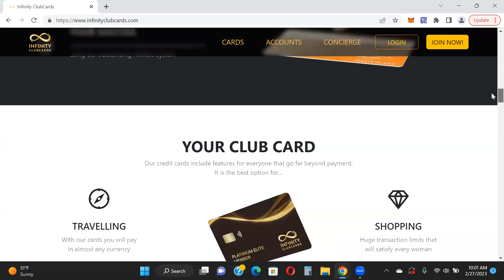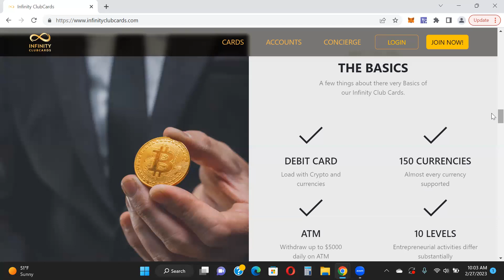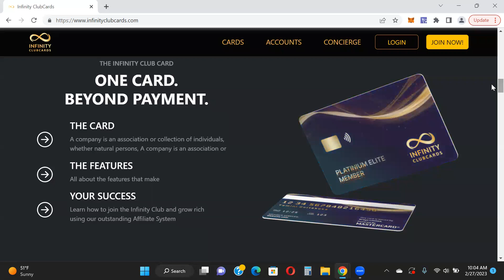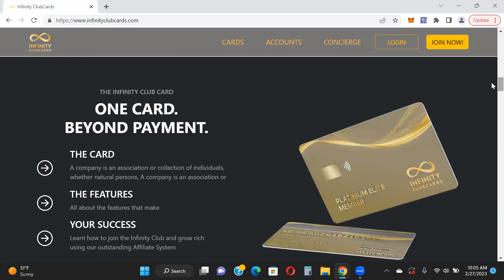Infinity Club Cards - Important Update For US Members